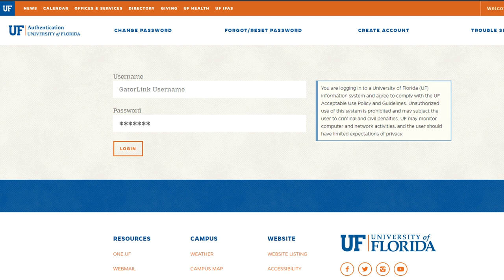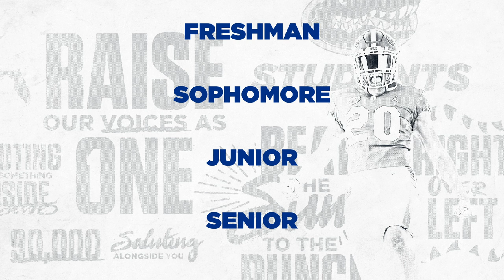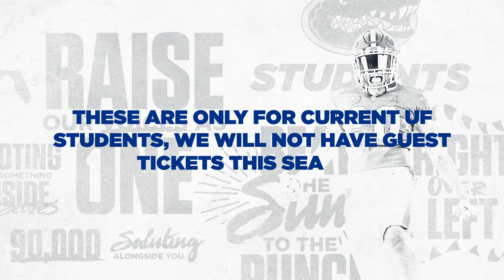2020 Gators Football Students Lottery Information